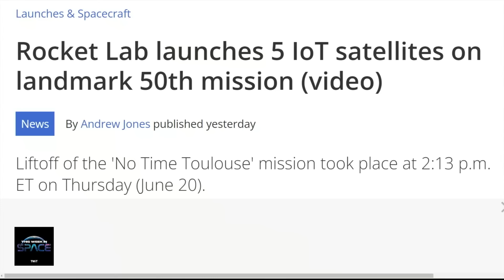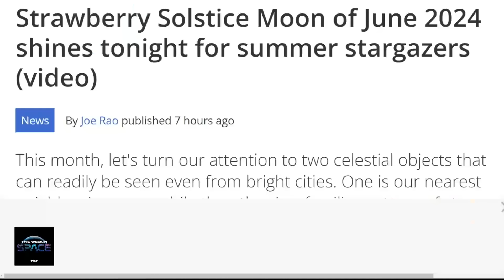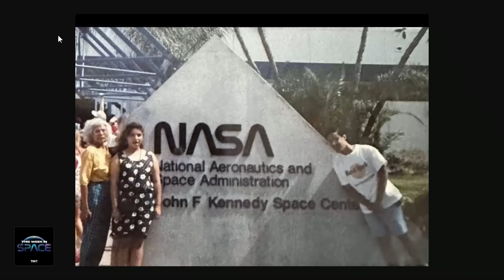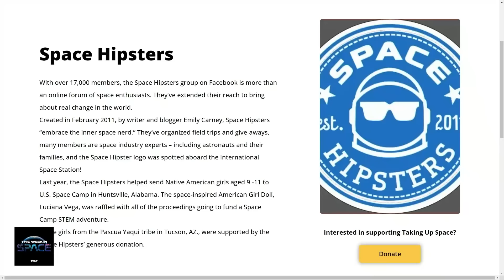Spreading the Good Word - Spreading the Good Word - With the Space and Things Podcast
In the world of space podcasts, the Space and Things podcast is a keeper (along with ours, of course). The brainchild of Emily Carney, founder of the Space Hipsters on Facebook, and singer/songwriter Dave Giles, Space and Things brings us some premiere guests in the space sector. Subjects are always compelling, and as we well know, that takes work. We'll dive into the intricacies of creating--and maintaining--a quality space podcast and the success of Emily's Facebook group, the Space Hipsters, now 62,000 members strong.

Headlines:
- Boeing's Starliner mission extended to June 26th for further testing of thrusters and leaks before undocking and landing at White Sands Space Harbor (no, the astronauts are not "stuck" in space)
- Rocket Lab achieves 50th launch of their Electron rocket, reaching the milestone faster than SpaceX's Falcon 9 and other major launch providers
- June 24th marks the first full moon of summer, also known as the Strawberry Moon

Main Topic:  Interview with Emily Carney and Dave Giles from Space and Things Podcast:
- Space and Things podcast focuses on space and its intersection with art, popular culture, and other unique aspects, with over 200 episodes released
- Emily and Dave share their personal space experiences, including Emily's childhood memories of watching Space Shuttle launches and Dave's visit to the Kennedy Space Center
- The podcast features a diverse range of guests, including astronauts, their children, historians, and space enthusiasts, covering topics beyond the typical space discussions
- Emily discusses her Facebook group, Space Hipsters, which has grown to over 62,000 members and aims to create an inclusive community for space enthusiasts
- The importance of space fan clubs in providing a sense of belonging and a platform for space enthusiasts to connect and share their passion
- The guests discuss their dream podcast guests, with Emily choosing Gerard O'Neill and Dave selecting Tom Hanks and Jim Lovell
- Emily and Dave express their eagerness to participate in commercial spaceflight if given the opportunity
- The episode concludes with a discussion on the best space-themed songs, with the hosts and guests sharing their personal favorites

Guests: Emily Carney and Dave Giles